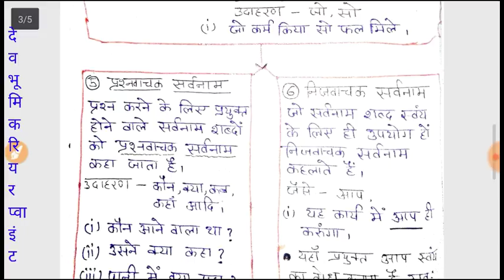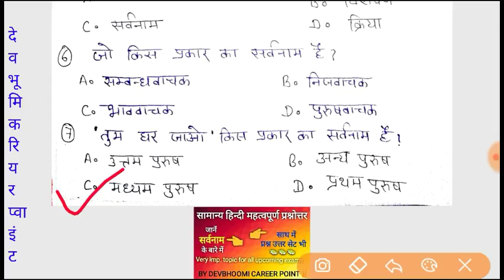सामान्य हिन्दी :- सर्वनाम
General hindi pronoun
Part - 2
Very imp for all upcoming exams.